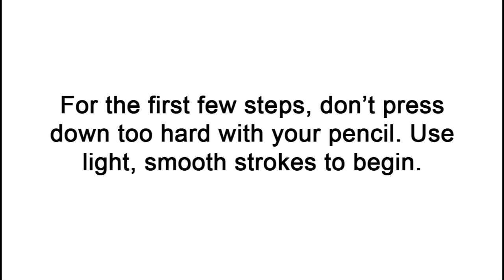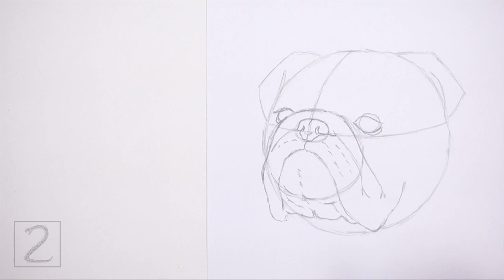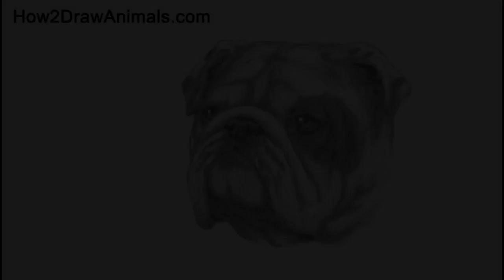How to Draw a Bulldog (Head Detail)